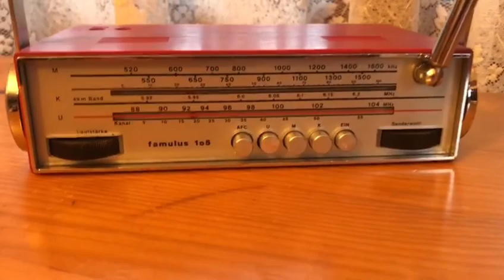RADIO TELEFUNKEN FAMULUS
Numero de transistores
10
Semiconductores
BF222 BF222 BF153 BF153 BSW43 BF153 BC225 BC115 AC184 AC185 SFD80 AA123 AA123 PTO/1
Principio principal
Superheterodino en general; ZF/IF 460/10700 kHz
Número de circuitos sintonía
3 Circuito(s) AM 4 Circuíto(s) FM
Gama de ondas
OM, OC y FM
Tensión de funcionamiento
Pilas + jack (etc.) para alimentación externa. / AA: 4 × 1,5 / 6 Volt
Altavoz
Altavoz dinámico (de imán permanente) / Ø 8 cm = 3.1 inch
Potencia de salida
0.22 W (unknown quality)
Material
Plástico moderno (Nunca bakelita o catalina)
Modelo: famulus 105 - Telefunken Deutschland TFK,
Forma
Portátil 20 cm (sin la necesidad de una red)
Ancho, altura, profundidad
225 x 120 x 60 mm / 8.9 x 4.7 x 2.4 inch
AÑO:1969-71